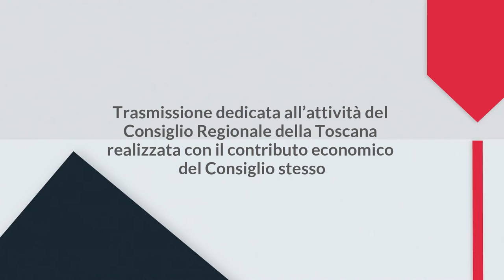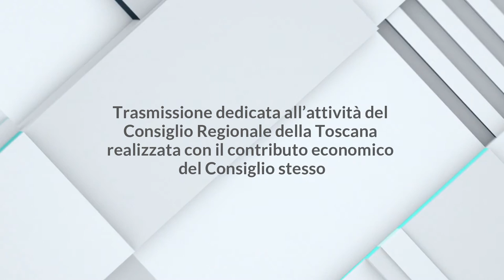1CONSIGLIO - 1 TOSCANA DEL 24 GENNAIO 2023